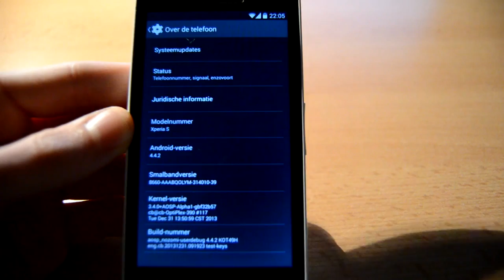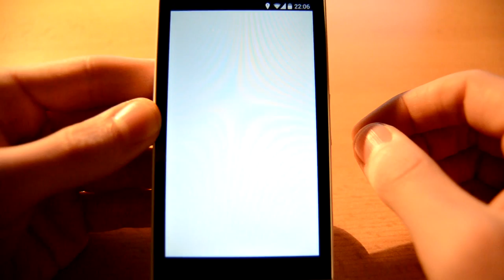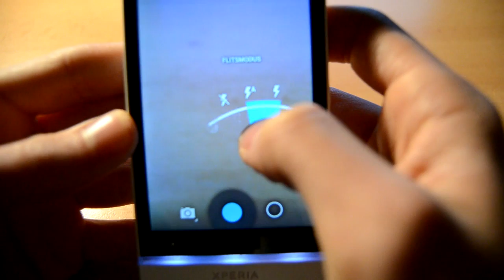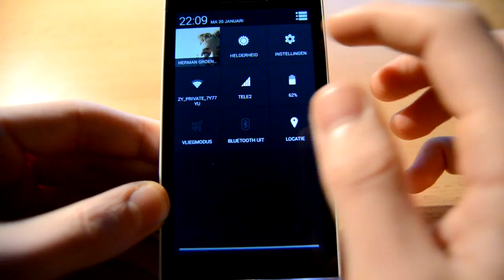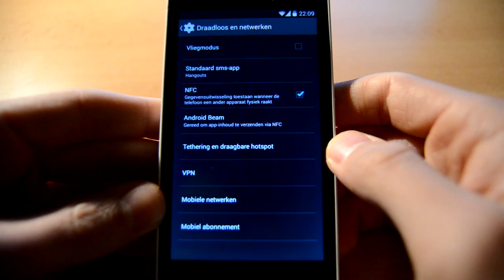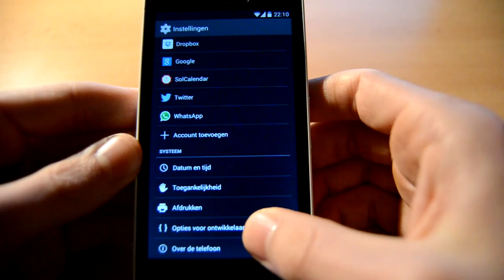Sony Xperia S running Android 4.4.2 KitKat [STABLE AOSP ROM] [Alpha1]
UPDATE: The ROM is now "beta1", so it's more stable than it was when I reviewed it and made this video. XDA link for info on WHAT IS AND ISN'T WORKING

In this Alpha1 version, only HDMI, FM Radio and Bluetooth A2DP (whatever that is) did not work. But the Beta1 version does have working HDMI now.

I noticed there weren't (m)any videos of the Xperia S running Android 4.4.2 KitKat yet, so I took my new camera and shot a basic walkthrough of the Alpha1 version found on XDA!
It's supposedly the most stable version of KitKat available for the Xperia S.

Nothing shows you like the video more than an actual 'like'. If you have a request that can be done with my Xperia S and Nikon D5100, I'd gladly take the opportunity. You can let me know what to do in the comment section below!

My findings:

- The camera button does NOT launch the camera app, it only vibrates!

- Xperia S is in general smoother. Not all lag is gone, but that's not to expect. I've only used ART Runtime and I do believe this offers less lag than Sony's stock ROM.

- Especially smooth are the homescreen swipes from left to right, and going back to the homescreen. Where you usually had to wait for the homescreen or entire stock launcher to load, it seems like now it's always loaded in the background.

- Performance in apps with ART Runtime enabled is a little worse than Sony's stock ROM. Games tend to run just a little slower and .flac audio files stutter in Play Music. This could be either ART or the ROM.

Everything else seems to work great. I'm not always particularly fond of ROMs but I decided that 4.4.2 is a major upgrade to 4.1 and my phone was getting sluggish. This ROM is indeed one of the more stable. Since it's AOSP, there's no root and no recovery. There's no way to add the software buttons if you, like me, hate the capacitive buttons below. There's also no rotation lock in the settings, which I actually expected to be present. But that's not a fault, that's just Android 4.4.2.

The camera works OK apart from the camera button. This button does work once you're in the app though. And before I used ART Runtime, I found that the viewfinder was kind of lagging, before taking any pictures. After trying with ART Runtime enabled, this lag was gone.